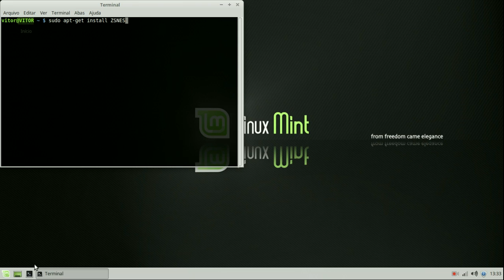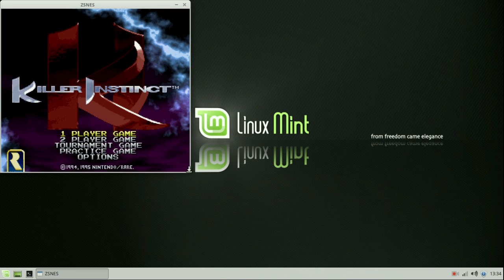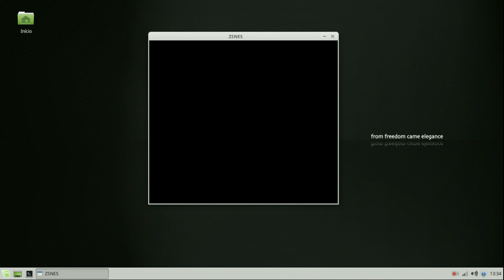[TUTORIAL]-Como Instalar Zsnes No Linux Mint (ZNES EMULATOR)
No video ensino Passo a Passo com instalar o Emulador de Super Nintendo, nativo do Windows, mas no video rodando no Linux, testado em Debian, Mint e Linux Ubuntu 15.10 e ubuntu 14.10